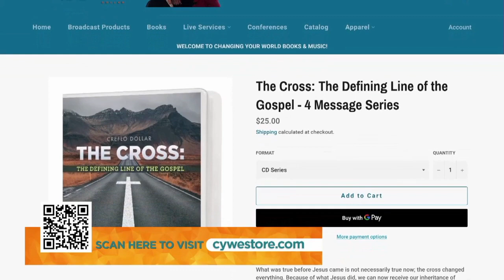Being Secure In Grace - Wednesday Service